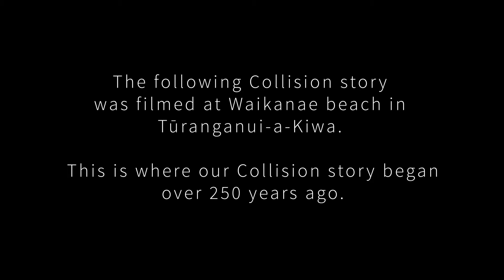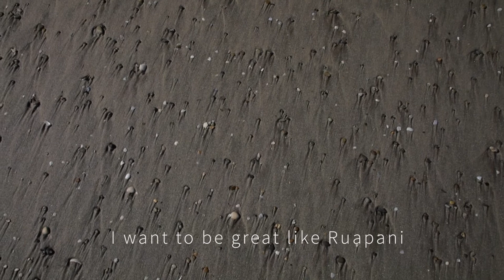CHAPTER 10: OUR STANCE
This is the last chapter in our Collision story series. The film is set on Waikanae beach in Tūranganui-a-Kiwa, the place where our Collsion story began over 250 years ago. Listen to our mokopuna speak.
This series is about us and our unique history.